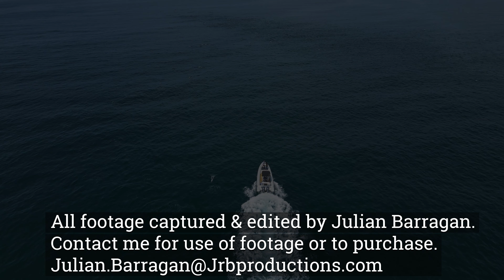Southern California 4K Drone Footage, DJI Mavic 3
This is drone footage I have captured throughout the last few months around So Cal in Manhattan Beach, Redondo Beach, Pacific Palisades, Camarillo, Downtown LA, Long Beach.

I operate under the part 107 rule and footage is available to purchase if you are looking for particular shots.